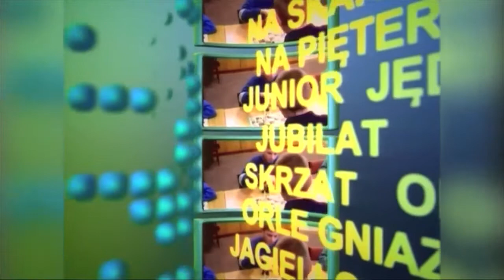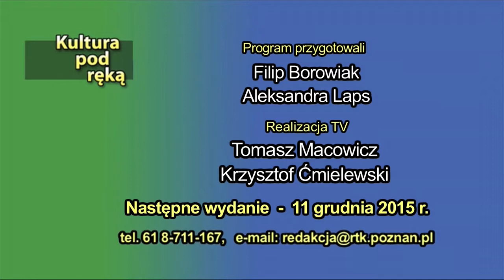2015.11.28 - Ratajska Telewizja Kablowa - Kultura pod ręką